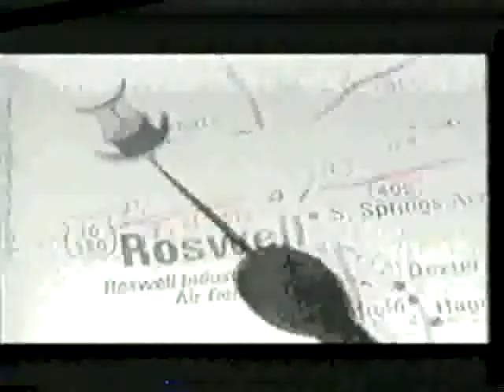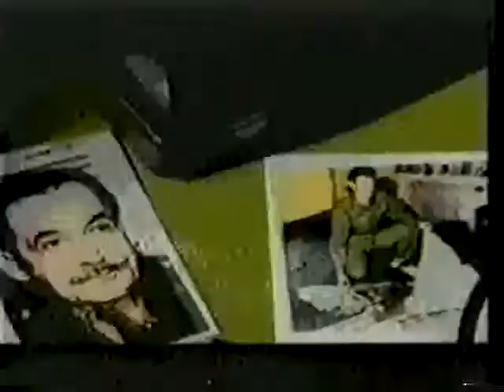Gorrilla Vision June 97 (part 2 of 3)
David Giarrizzo and friends rock public access!